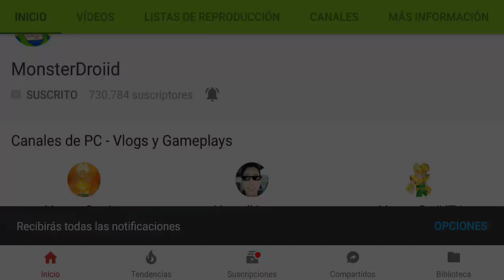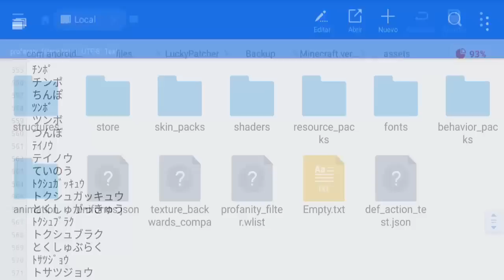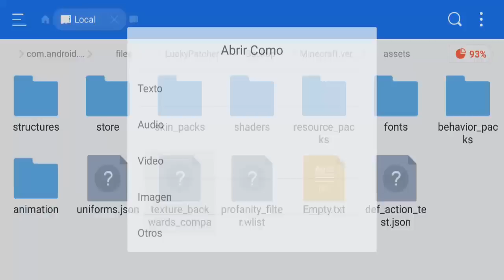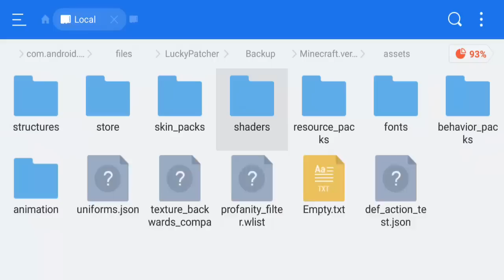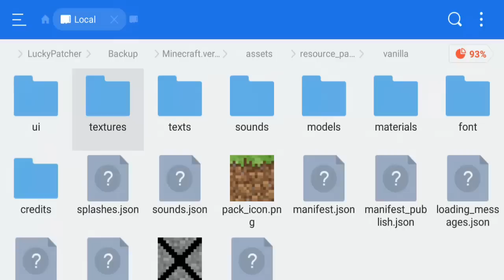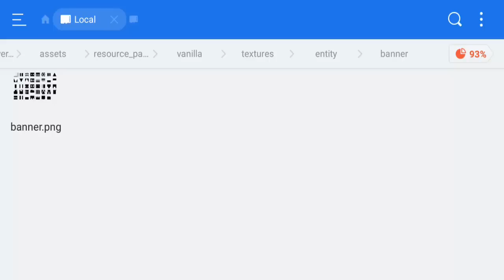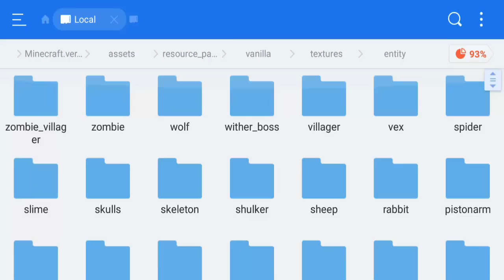MINECRAFT PE 1.2 BETTER TOGETHER - ARCHIVOS MOBS Y COSAS OCULTAS DENTRO DE LA APK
Como es tradicion en el canal hacemos analisis de los archivos escondidos dentro del apk!

Si te perdiste algún spoiler de todo lo nuevo que tiene la 1.2 puedes verlos todos acá abajo!